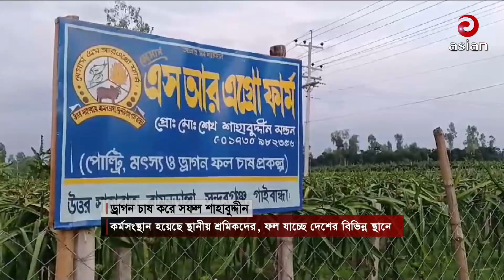সুন্দরগঞ্জ উপজেলায় ইউটিউব দেখে ড্রাগন চাষ করে সফল "শাহাবুদ্দীন মন্ডল"